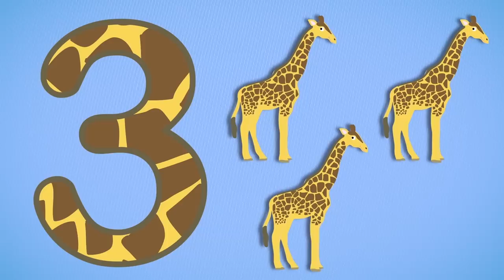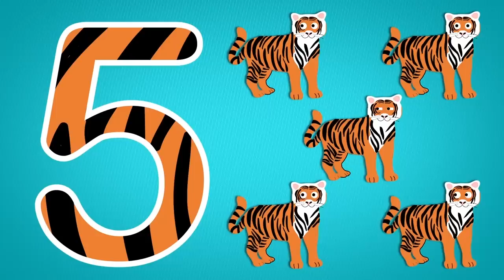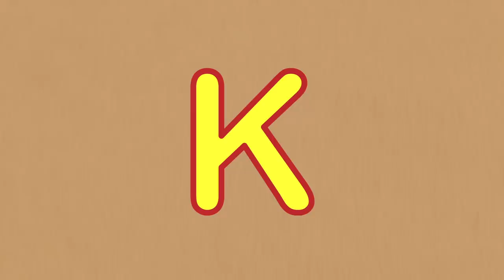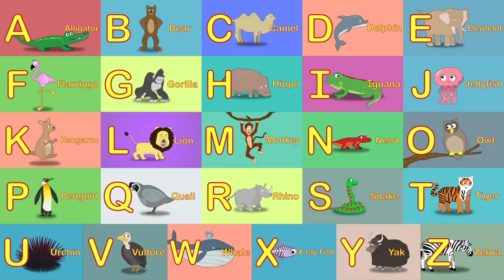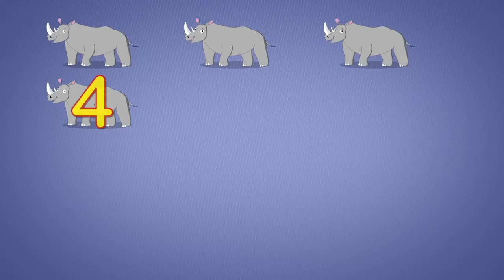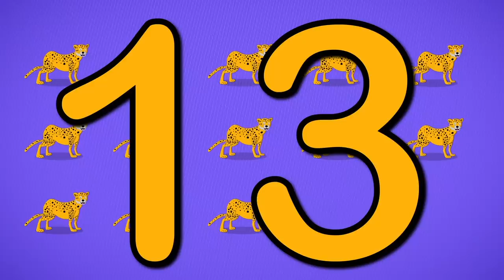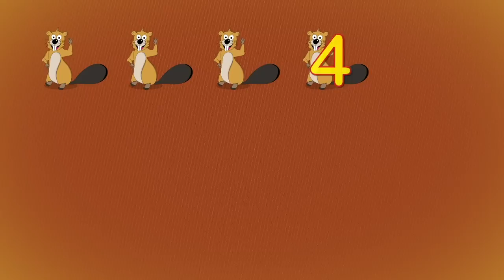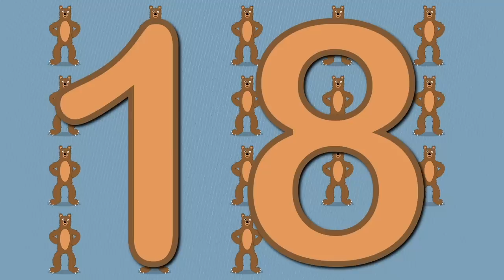Learn Animal Names, Colours and Sounds For Toddlers | Number Zoo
Over 1 hour of animal learning videos for toddlers featuring Number Zoo Hide and Seek, learn to count 1 to 10, Animal Alphabet, animal sounds and many more educational videos for toddlers.